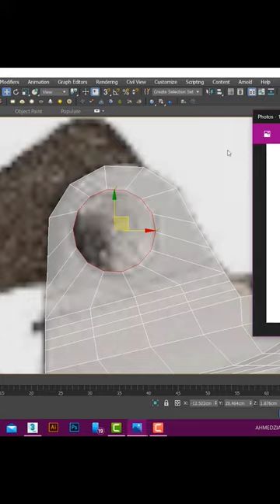3d zippo lighter